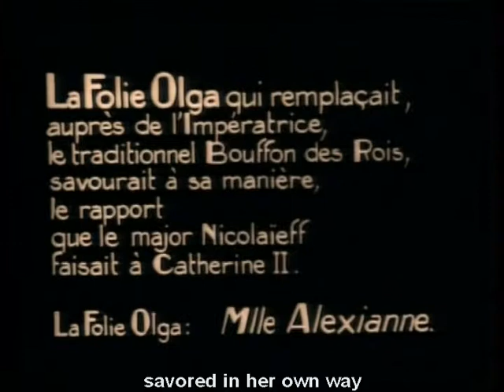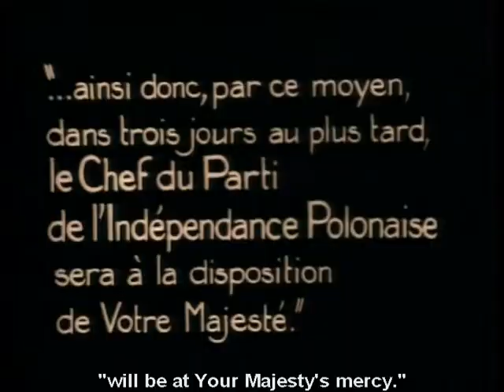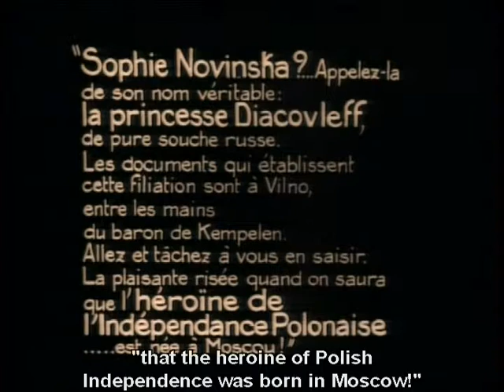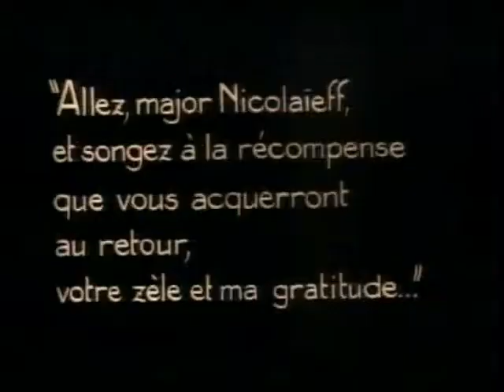Le joueur d'échec [The Chess Player] (Raymond Bernard, 1927): Travel scene